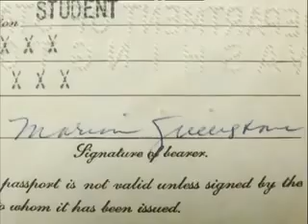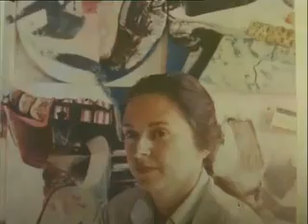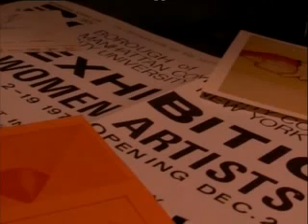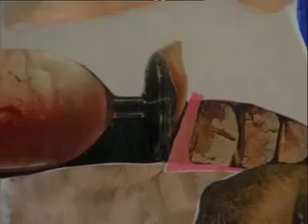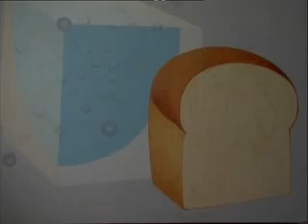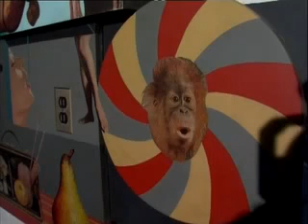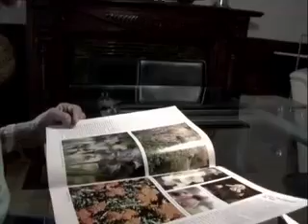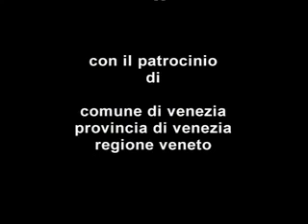Alla ricerca di Marion Greenstone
MARION GREENSTONE Documentario